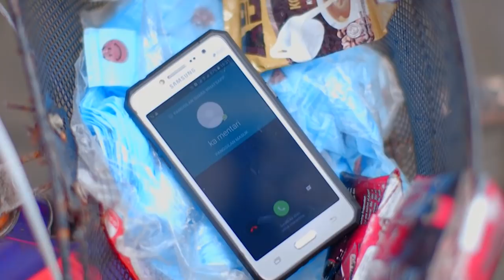Tiara Coba Menenangkan Mentari yang sedang Berduka - Cahaya Mentari Eps 51